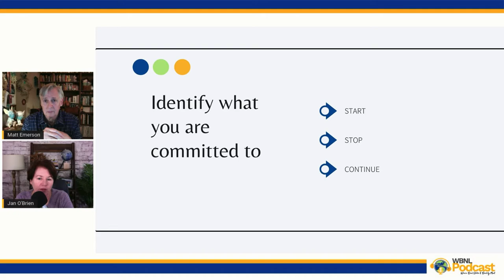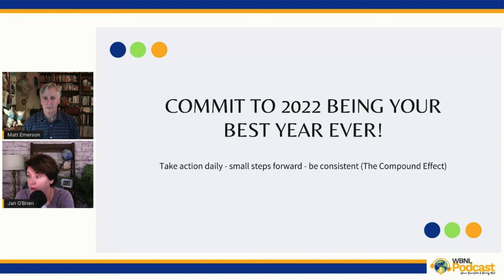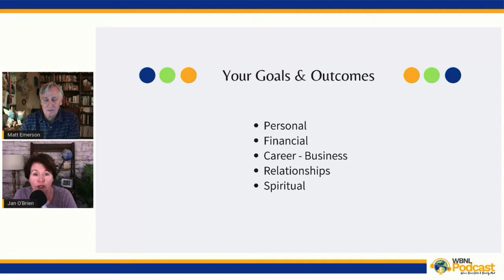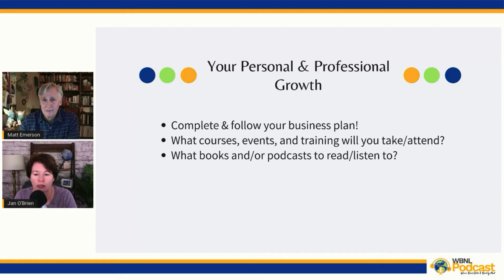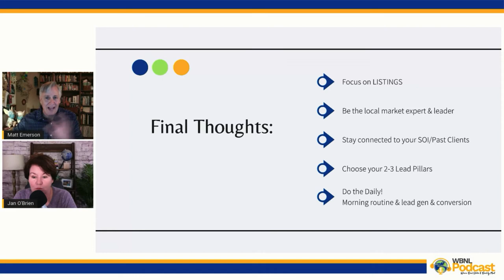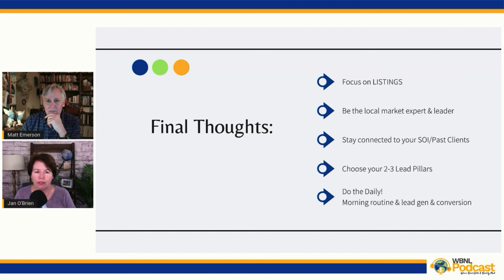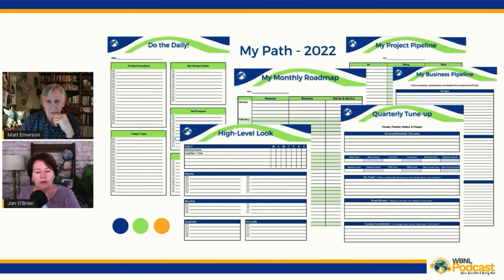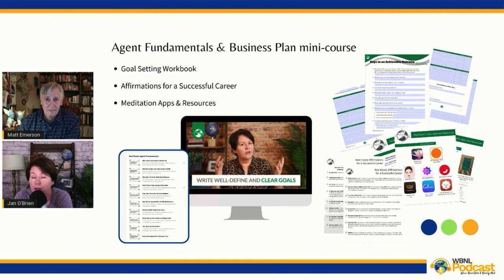Reset from 2021 for an EPIC 2022 with Simple Real Estate Agent Strategies that Work!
Now that you've done your reflection on 2021, it's time to reset from 2021 for an EPIC 2022 with simple real estate agent strategies that work!  We'll talk about what you should Start, Stop, and Continue in 2022 along with the small steps that you can take to move your business forward every day of 2022.